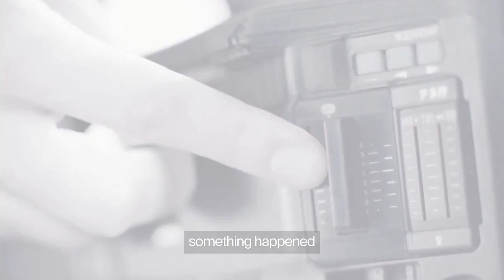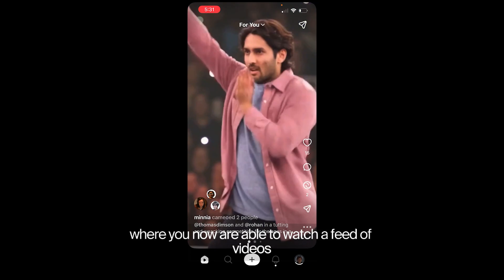Sora + Lovable Playbook For Building Apps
Follow along.